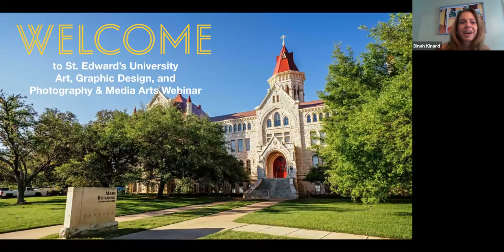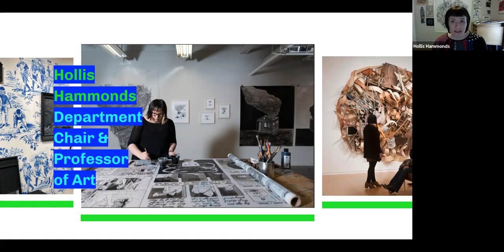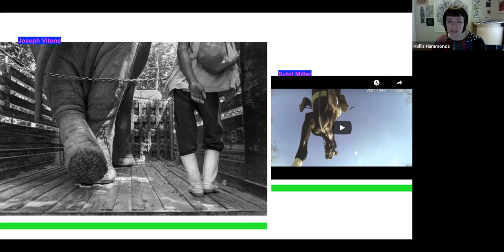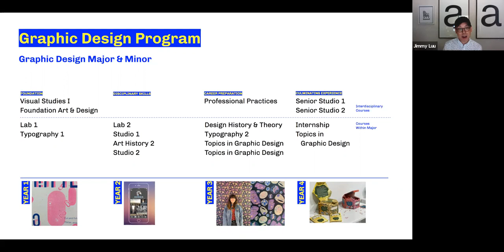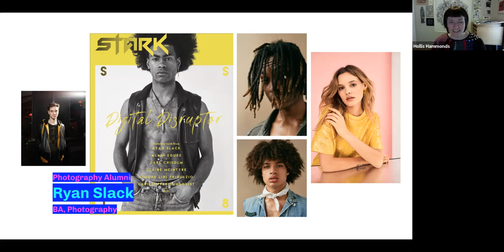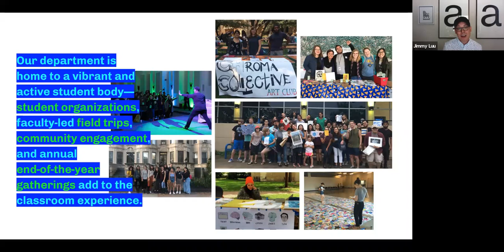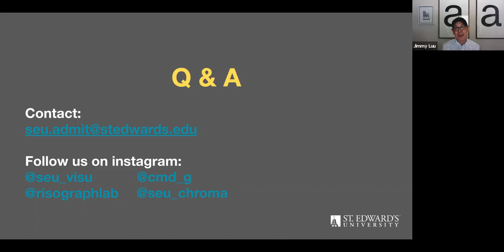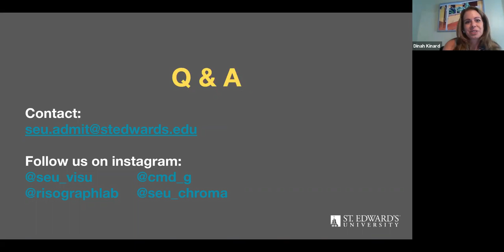Art, Graphic Design, and Photography & Media Arts (On-Demand Webinar)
Artist, Professor of Art, and Chair of the Department of Visual Studies, Hollis Hammonds and Associate Professor of Graphic Design Jimmy Luu speak about art, graphic design, and photography & media arts opportunities offered at St. Edward's University and answers questions for prospective students.